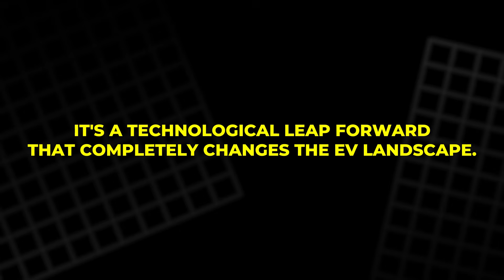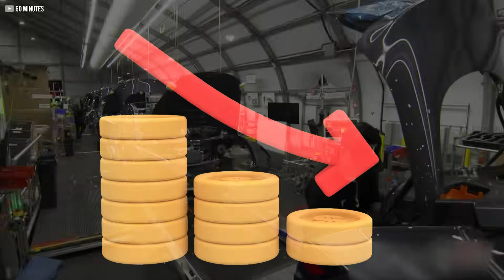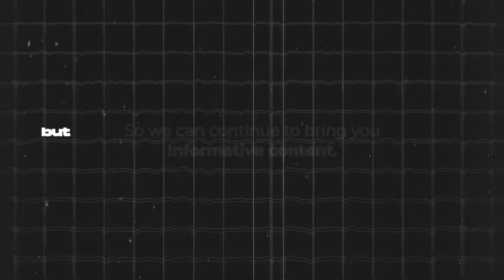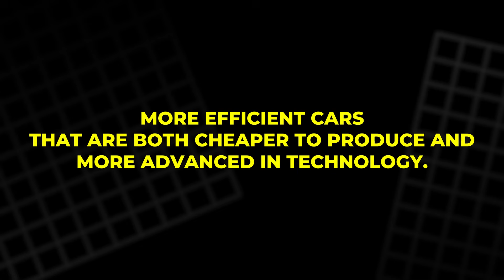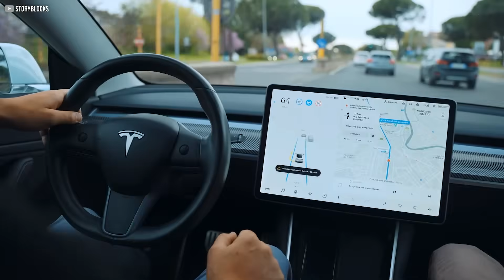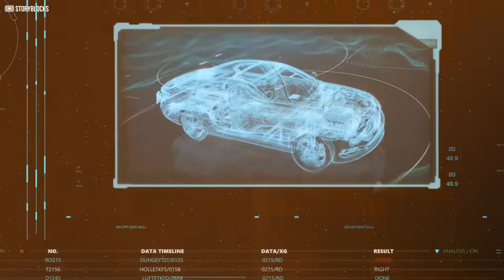The Genius Behind Elon Musk's Tesla Motor That No One Saw Coming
Tesla is redefining the future of electric vehicles with groundbreaking innovations that leave competitors behind. From their advanced motor technology, which delivers unmatched power and efficiency, to their world-class charging infrastructure, Tesla continues to lead the EV revolution. With cutting-edge AI systems like Dojo powering their autonomous vehicles and a relentless focus on cost-effective, sustainable design, Tesla is setting new standards in the automotive industry. As other automakers struggle to catch up, Tesla’s seamless integration of technology and manufacturing ensures they remain miles ahead, shaping the future of transportation and beyond.